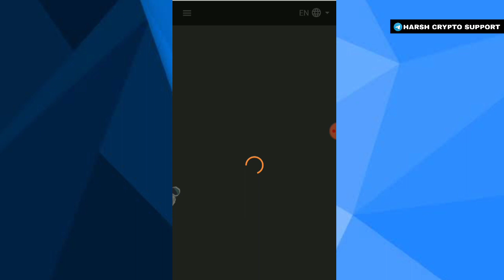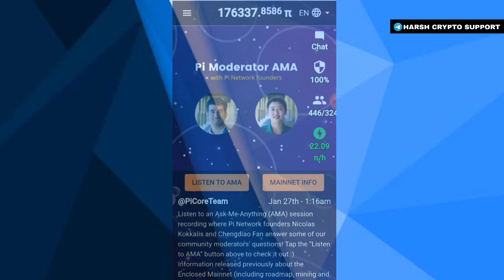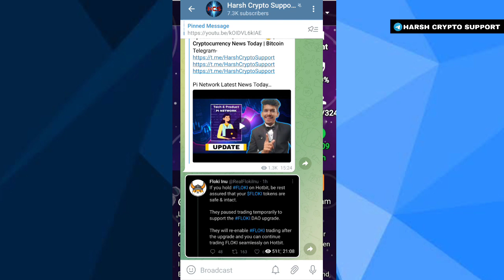Pi Network AMA update with Core Team 💯 | Must Watch 🔥 Don't miss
Special 50Rs Bitcoin Refer code is 97933

SunCrypto Download From Play Store. The download link is given bellow.

Code -97933

Private Cryptocurrency Ban In India
Cryptocurrency Bill Update Today
Cryptocurrency News India Today
Crypto Bill India Today
Cryptocurrency Ban In India
Indian Government Crypto
RBI New Cryptocurrency
Cryptocurrency Latest Updates
Crypto Bill Latest News Today
India's New Digital Currency
Government Ban All Private Cryptocurrency
Government New Digital Currency
RBI New Digital Currency
Crypto Bill India
Crypto Bill
Crypto Bill News today
Crypto Bill India L
Crypto Bill Kab aayega
Crypto Bill update
Crypto Billionaire
Crypto Bill live news
Crypto Bill india latest news today